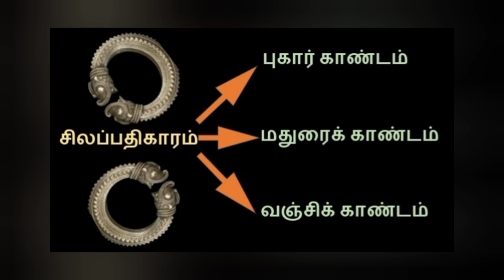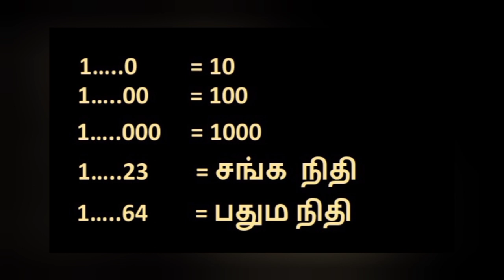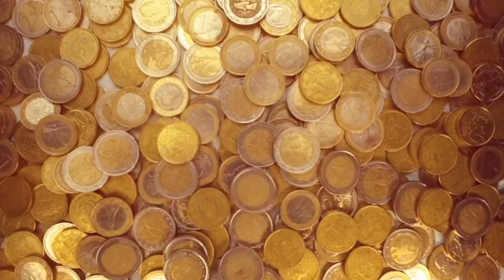புகார் காண்டம் | சிலப்பதிகாரம் பகுதி 2 | SILAPPATHIKARAM PUHAR KANDAM | TAMIL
Silappathikaram is the earliest Tamil epic.it is a poem of 5,730 lines in almost entirely akaval (aciriyam) meter. The epic is a tragic love story of an ordinary couple, Kannagi and her husband Kovalan.He murdered by the king Pandian without any inquries .finally kannagi revenged the king,queen and the whole city of madurai.
Silappathikaram story in tamil
silappathikaram history in tamil
kannagi tamil story
kannagi silampu
kovalan kannagi
kovalan kannagi story tamil
tamil story of kovalan kannagi
poombukar tamil movie
kovalan madhavi story tamil
kannagi madurai
kannagi chola nadu
kannagi pandiya nadu
kannagi chera nadu
kannagi tamil nadu
kannagi amman kovil jaffna
kannagi amman kovil pungutivu
king cheran
king pandiyan
tamil epic story
super tamil epic story
tamil story
story in tamil
tamil story in tamil
tamil stories
tamil sad love story
tamil storytelling
storytelling tamil
tamil story cartoon
tamil story writing
tamil story book
tamil story moral
tamil story queen
tamil story shorts
tamil story audio book
tamil story download
tamil story history
tamil story princess
tamil story reading
tamil story explanation
tamil story in 5 minutes
tamil story voice over
tamil story with moral
tamil story youtube channel
tamil story explained
tamil story motivation
tamil story questions
tamil story village
tamil story youtube
silappatjikaram tamil
silappathikaram tamil movie
சிலப்பதிகாரம் தமிழ்
சிலப்பதிகாரம் மூவி
சிலப்பதிகாரம் வரலாறு
silappathikaram history tamil
12th tamil silappathikaram
10th tamil silappathikaram
silappathikaram story tamil
silappathikaram Greentamil
silappathikaram nadagam tamil
silappathikaram tamil book
silappathikaram tamil kathai
silappathikaram tnpsc tamil
#silappathikaram tamil lesson
silappathikaram tamil ulagam
silappathikaram tamil cartoon
silappathikaram tamil explain
silappathikaram tamil youtube
3rd semester tamil silappathikaram
silappathikaram in tamil tnpsc
silappathikaram tamil  6th standard
silappathikaram tamil 8th standard
silappathikaram tamil 9th standard
silappathikaram tamil questions answers
silappathikaram tamil whatsapp status how to know silappathikaram
motivational speech for sucess in life in English
best motivational speech for sucess in life
motivational speech for women's sucess in life
malayalam motivational speech
how to be sucess motivational speech
motivational quotes for sucess in life
english motivational speech Indian
motivational speech Indian
positive affirmations tamil
tamil spiritual speech
motivational speech for life change
motivational speech about life
speeches about success
motivational prayers for success
celebrity motivational speeches
motivational speech about hard work
# vethathiri maharishi speech
gopinath motivational speech
immortal ruler in tamil
nostradamus predictions in tamil 2024
immortal ruler tamil latestr
tamilsilappathikaram kapiyam
pukar kandam